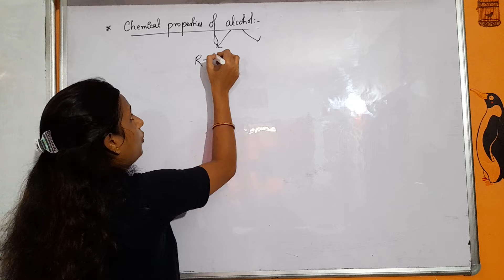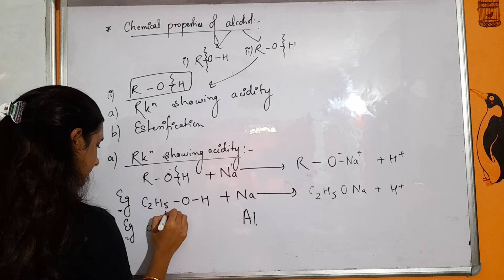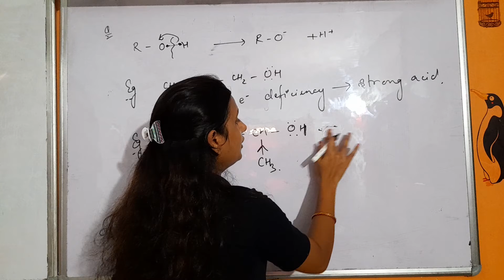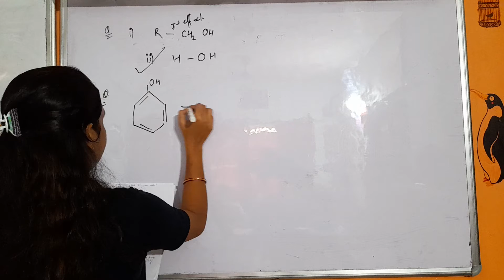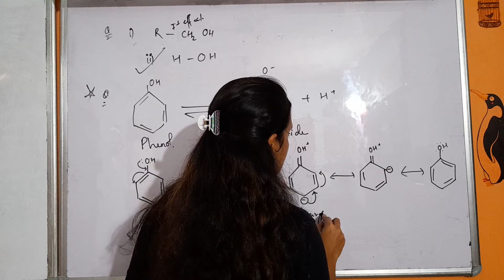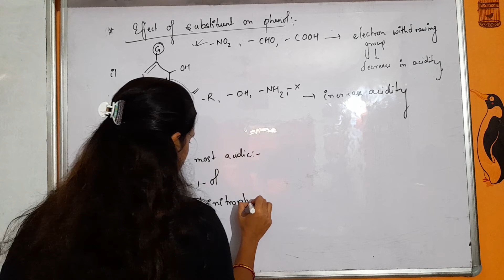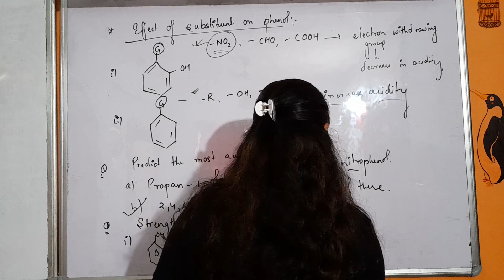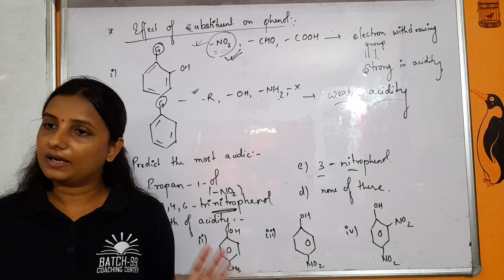Alcohol, phenol and ether, Part 6 , Class 12th